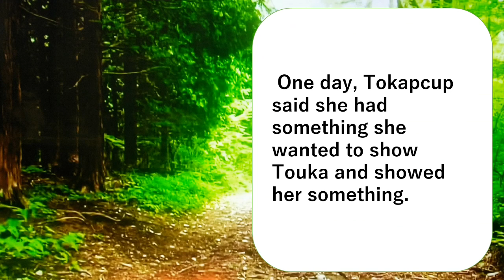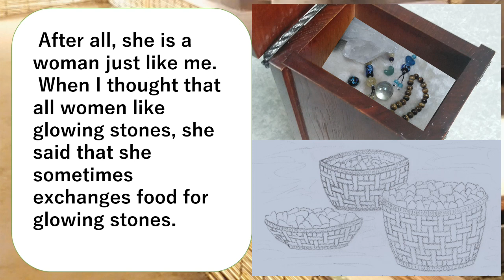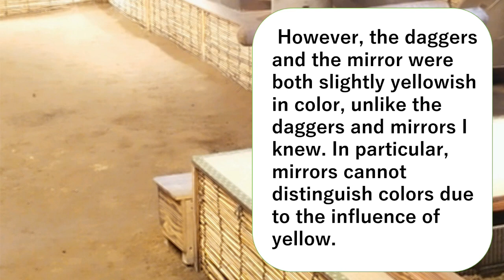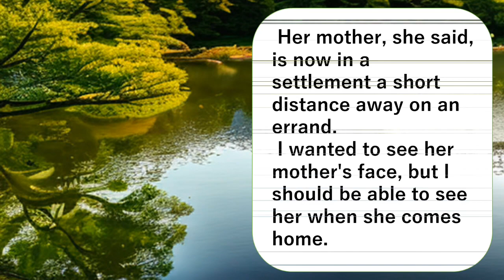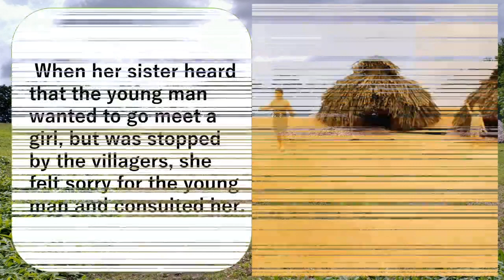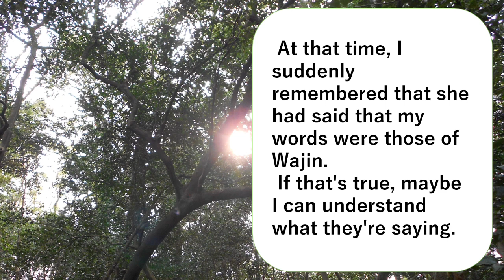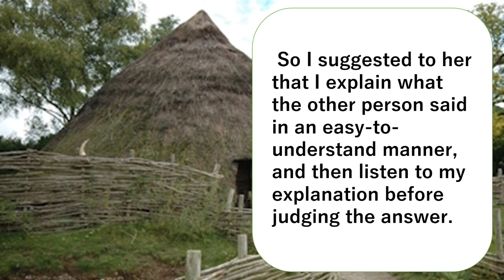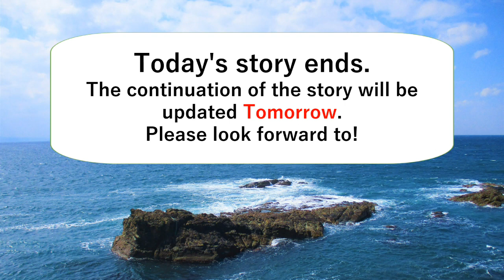Sea People Mountain People, Chapter 2. 04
Recognizing each other's existence, Touka and Tokapcup deepened their understanding by conversing in front of the giant tree.